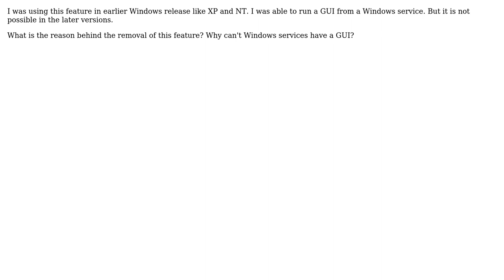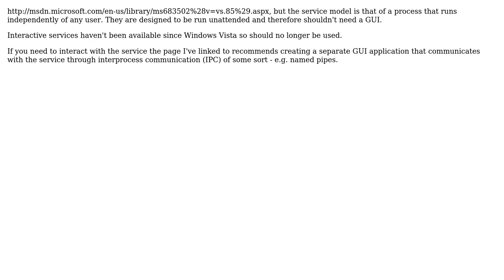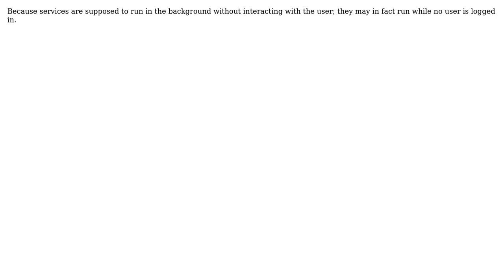Software Engineering: Why can't Windows services have a GUI? (4 Solutions!!)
Software Engineering: Why can't Windows services have a GUI?

With thanks & praise to God, and with thanks to the many people who have made this project possible! | Content (except music & images) licensed under CC BY-SA | Music | Images & others | With thanks to user sgmoore user Michael Borgwardt user Mat user Martijn user Luc Franken user ChrisF user Arun and the Stack Exchange Network Trademarks are property of their respective owners. You are responsible for your own actions.